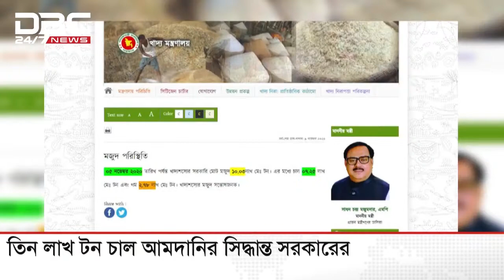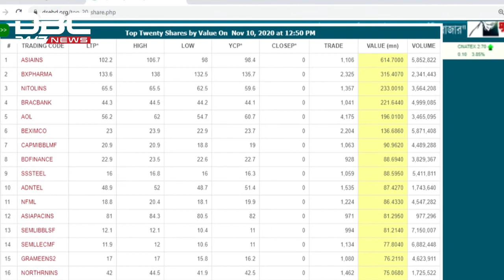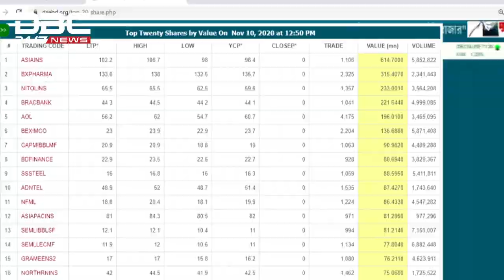দেশের উন্নতি হয়, বস্তিবাসীর হয়না কেন? || টালিখাতা || TaliKhata || DBC NEWS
দেশের উন্নতি হয়, বস্তিবাসীর হয়না কেন? || ডিবিসি নিউজ টালিখাতা
অতিথি: ড. আবু ইউসূফ (অধ্যাপক, উন্নয়ন অধ্যয়ন বিভাগ, ঢাকা বিশ্ববিদ্যালয়)